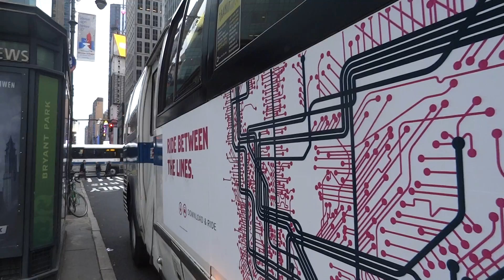MaBSTOA: RTS # 5221 On A United Nations-bound M42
Taken on 12.18.15 at West 42nd Street & 6th Avenue.